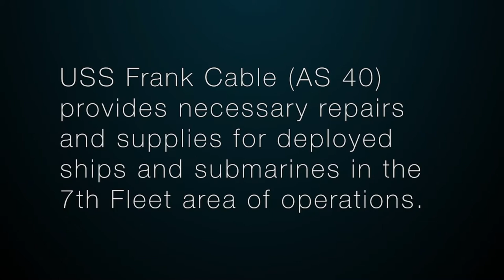Periscope Installation in a US Navy Sub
Sailors assigned to the submarine tender USS Frank Cable (AS 40) perform maintenance on the Los Angeles-class fast-attack submarine USS Alexandria (SSN 757) during a port stop in Apra Harbor, Guam. Frank Cable provides necessary repairs and supplies for deployed ships in the 7th Fleet area of operations. Alexandria is one of four submarines assigned to Submarine Squadron 11 out of San Diego, California.

Video by Petty Officer 1st Class Jonathan Trejo
USS Frank Cable (AS 40)